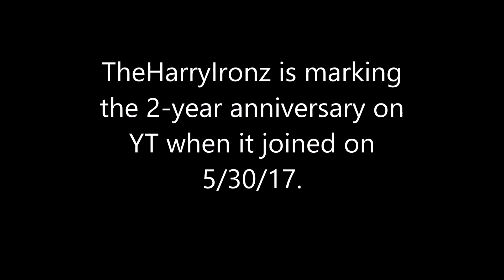TheHarryIronz marks 2-year anniversary!